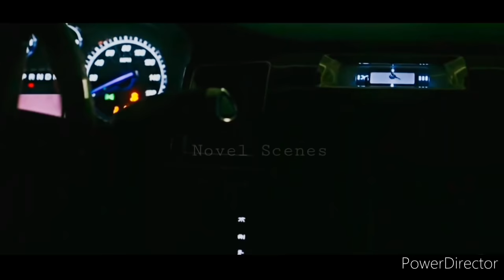A história de Laila e Jamil- {Parte 1}